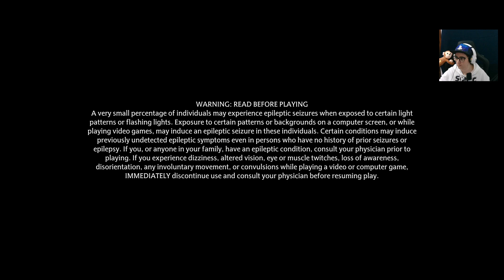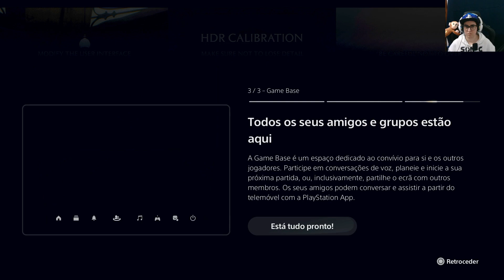Hogwarts Legacy Gameplay In English #1 Beggining In Hufflepuff ! 🤓🦉🧙‍♀️HARD MODE